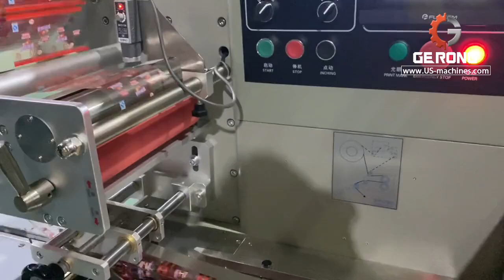Candy samll bag high speed automatic packaging machine flow type